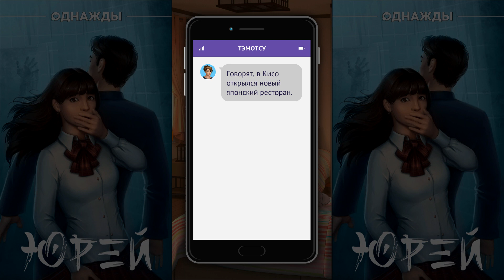Юрэй 5 глава Страдающая душа (Однажды)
Юрэй
Ты приезжаешь в закрытую школу в богом забытом уголке Японии. Многое тебе кажется странным...